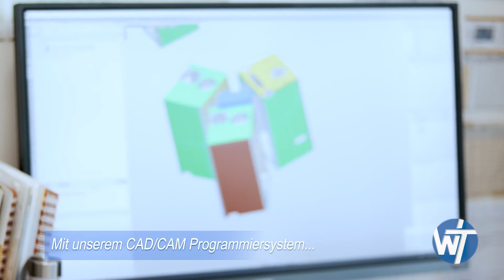WT Technologie AG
Last year my dads company celebrated their 20 year anniversary. I am very happy to see where his hard work and trust in God has led him and the Company over the last 20 years. It had ups and downs but they kept pushing.
This Video is for their new website to show some of the work they do and qualities they have.
Ya Boy Ephi